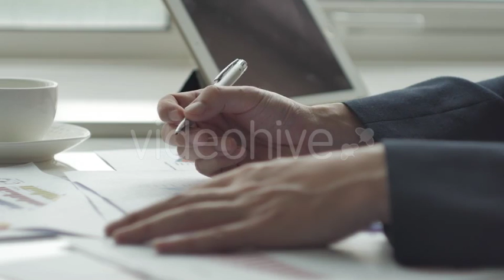Officer Working (Stock Footage)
Businessman working in the office.
4K / 25 fps
0:10 sec